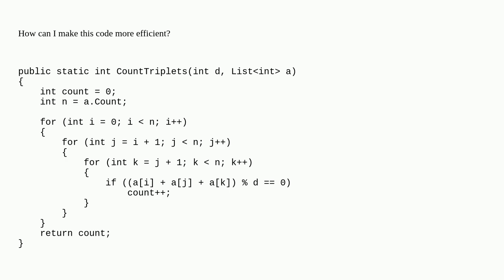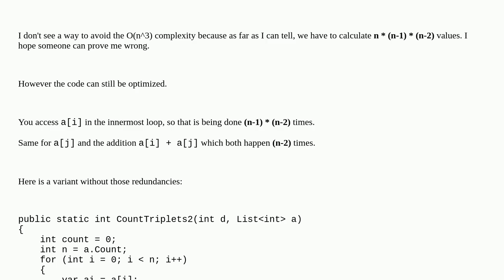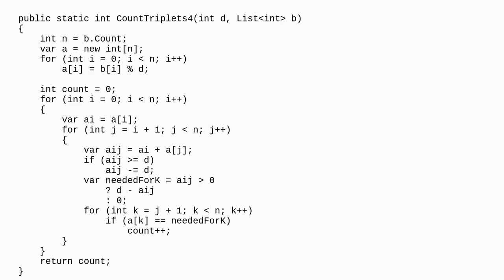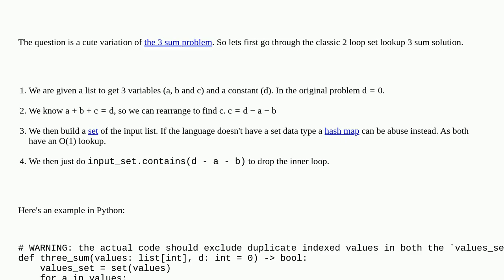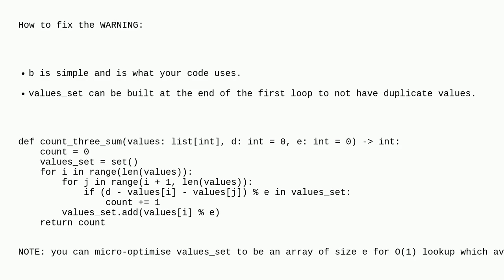Codereview: Count the number of triplets from an array with sums divisible by 'd'?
Count the number of triplets from an array with sums divisible by 'd'?

A special thanks goes out to the community

  performance c#